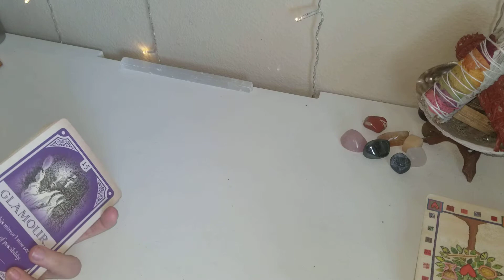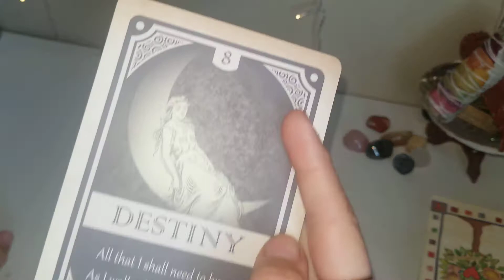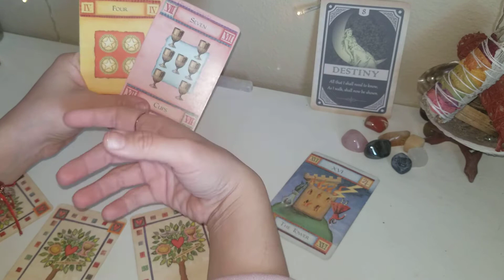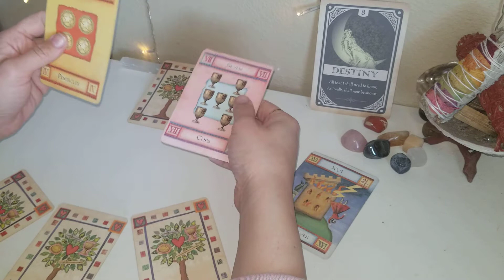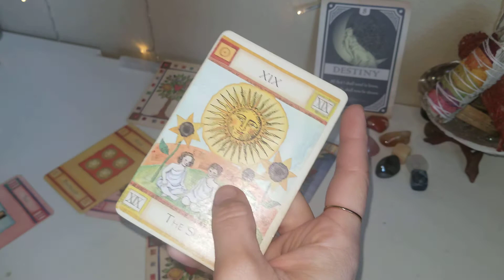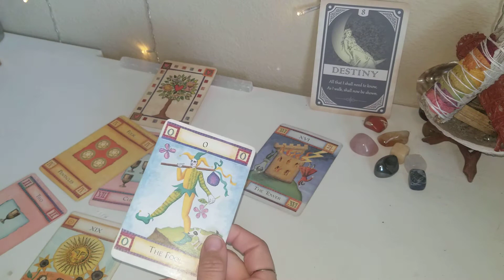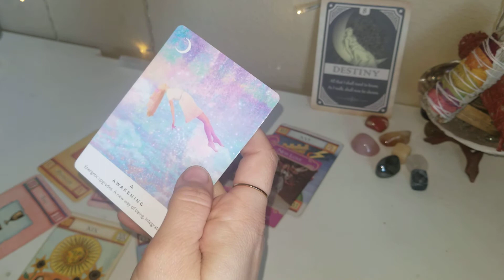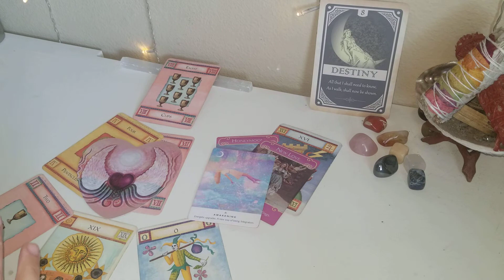SAGITTARIUS ♡ NEW MOON TAROT LOVE READING | JANUARY 2021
READING FOR SAGITTARIUS IN NEW MOON JANUARY 2021

(CURRENTLY NOT TAKING ANY CLIENTS)

Music link

🌿Tarot Decks

Modern Witch Tarot Deck

Tarot Cards, Rider Waite Tarot Holographic

Ethereal Visions Illuminated Tarot Deck

Witches Tarot Deck

🌿Oracle Decks

The Romance Angels Tarot Oracle Cards Deck

The Starseed Oracle Deck: https: //

Work Your Light Oracle Deck

Dark Mirror Oracle Deck

Lover's Oracle Deck

Witches' Wisdom Oracle Deck

The Universe Has Your Back:

Saterseed Oracle Deck

Wisdom of the Oracle Divination Deck

Rebel Deck- The Oracle with Attitude

Dark Mirror Oracle: